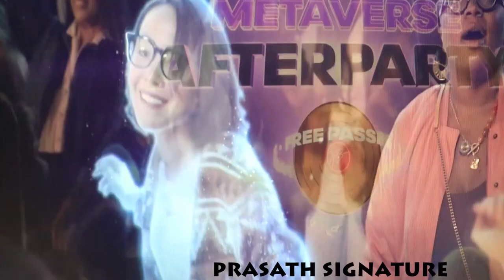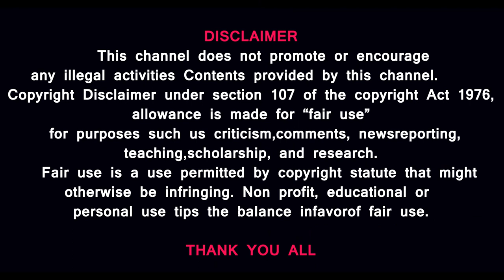METAVERSE EXPLAINED IN TAMIL| INDIA'S FIRST METAVERSE WEDDING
MUSIC CREDITS
youtube library